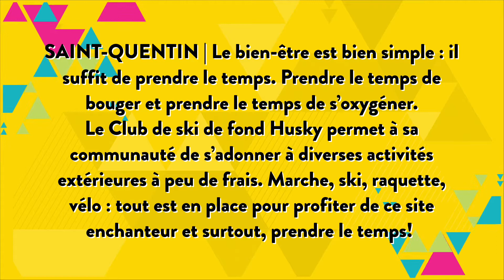Le Club de ski de fond Husky : des activités extérieures à peu de frais.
Marche, ski, raquette, vélo, tout est en place pour prendre le temps de profiter de la nature, et ce, dans un site enchanteur.